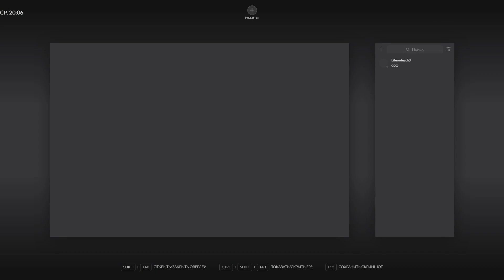Прохождение Cyberpunk 2077 #41 - Пожалуй, теперь нас фиг завалишь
Приветствую! Мы продолжаем прохождение во многих смыслах легендарного киберпанк-РПГ-шутера от первого лица - Deuэээ, т.е. Cyberpunk 2077, творения польской студии CD Project Red, которые зарекомендовали себя великолепными играми по вселенной Ведьмака (иди ты , Лорен Хиссрич), после чего несколько поторопились выпускать свой следующий проект, отчего выход Киберпанка был сопряжен с массой неудовольствия, багов, и прочего. Прошло больше трех лет с момента выхода игры, вышло крупное дополнение Phantom Liberty и миллионы патчей. Игра, как говорят, приобрела практически идеальный играбельный статус. Вот я и решил взяться за неё на волне прохождения Deus Ex. Вкатимся же в Найт-сити и раздадим всем, кто этого хочет, и кто - нет!